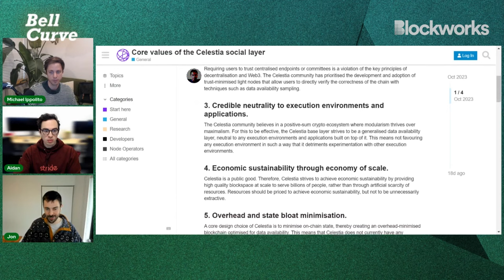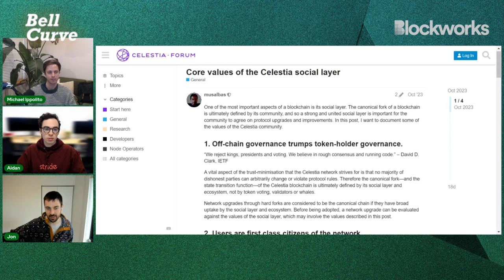Inside the Evolution of Liquid Staking & Modular Money | Jon Charbonneau & Aidan Salzmann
Today's episode explores the intersection of liquid staking and the modular money ecosystem. Mike is joined by Stride Labs co-founder Aiden Salzman and John Charbonneau general partner of DBA. The trio dives deep into the architecture of the Stride protocol, including stTIA and the liquid staking module (LSM). The discussion touches on incentive alignment between protocols, demand drivers for liquid staking adoption, using liquid staking tokens as modular money across rollups, managing validator sets, and more. We hope you enjoy!

Join us at DAS (Digital Asset Summit) in London this March! DAS is the #1 institutional conference in crypto, hosted by Blockworks.

Resources
Timestamps:
0:00 Introduction
2:59 Architecture of Stride Protocol
18:58 Liquid Staking Module Overview
31:08 Reason for 25% Cap
39:36 Learning from Ethereum Liquid Staking
47:37 Managing Chain Specific Requirements
1:01:40 DAS London Ad
1:02:45 Monopoly Like Market Structure
1:09:56 Demand Drivers for Liquid Staking
1:18:49 Modular Money & LSTs
1:32:41 Rollup Market Dynamics
1:46:23 Restaking Usecases
1:52:16 Why Celestia LSTs are Different